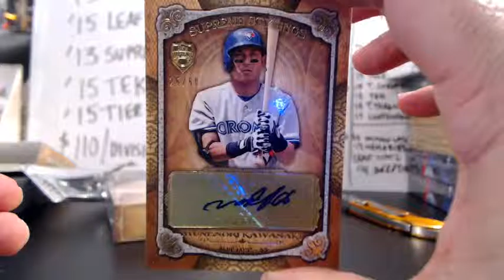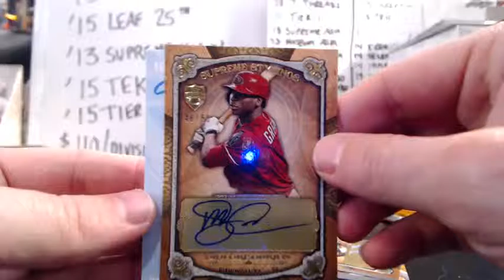2013 topps supreme asia 2 box break craig d 3-8-16